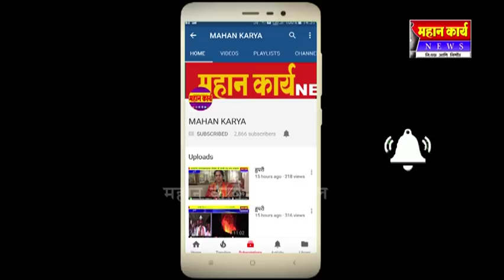कोरोचीत कडकडीत बंद रस्ता रोको आणि शासनाचा निषेध;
कोरोचीत कडकडीत बंद रस्ता रोको आणि शासनाचा निषेध; मराठ्यांना आरक्षण द्या नाहीतर खुच्या खाली करा केली मागणी